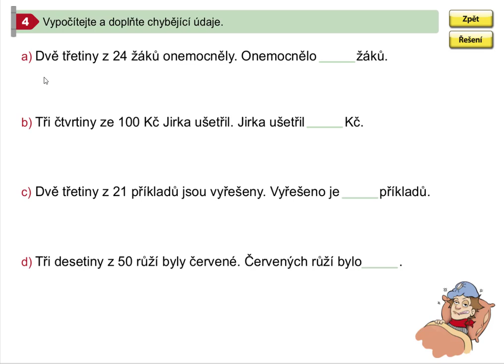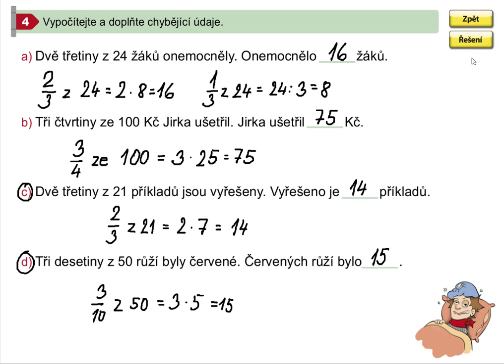Výpočet více stejných části z celku (slovní úlohy) , Mat. mat. pro 5.roč., 1. díl, str. 21, cv. 4